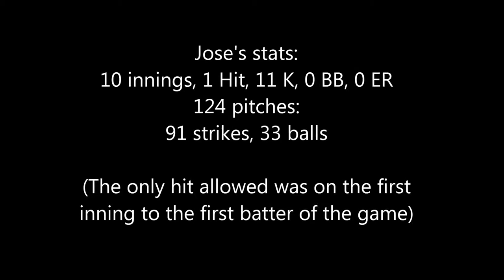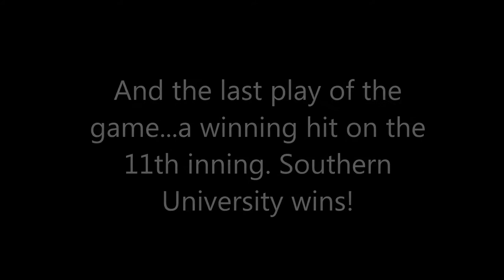Jose De Leon 10 innings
On April 20, 2013, Southern University Jaguar's right handed pitcher Jose De Leon pitched 10 innings against Grambling State University. His stats: 124 pitches: 91 strikes 33 balls, 11 K, 0 ER. He allowed only 1 hit to the first batter of the game.